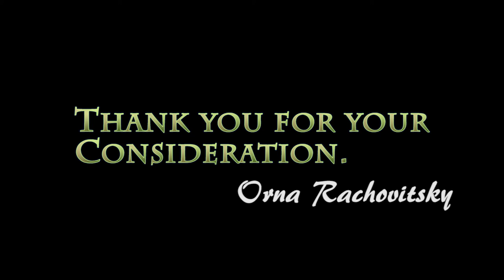Orna Rachovitsky DEMO REEL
ORNA RACHOVITSKY Demo Reel shows an exquisite actress perform with such flawless naturalism that makes you think she is not acting.